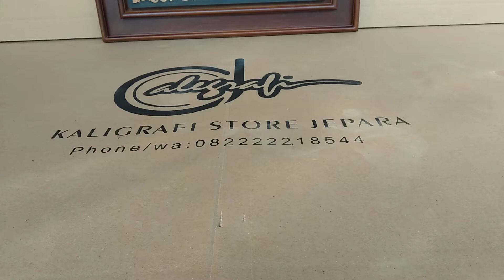Sketsa wajah made from teak wood made by kaligrafi store Jepara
Kenapa harus beli di kami?
✓ Langsung pengrajin kaligrafi
✓ kualitas premium (bahan kayu jati perhutani/TPK)
✓ packing karton box export quality (jika tidak ada kaca)
✓ alamat workshop kami di Jl Soekarno Hatta km. 05 Gerjen Sari Rt 03 Rw 04 Tahunan Jepara
✓ bisa transaksi via marketplace -( tokopedia : kaligrafi store jepara) -( bukalapak : kaligrafi store jepara)
✓ dikerjakan oleh tukang kayu dan tukang ukir jepara berpengalaman, karena kami berdiri sejak April 2014

Info lebih lanjut bisa hub kami.
Telp. & Wa 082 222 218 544